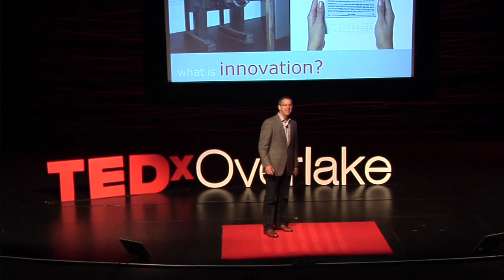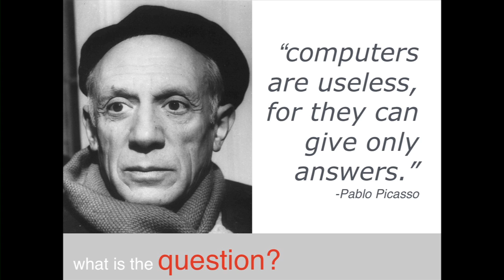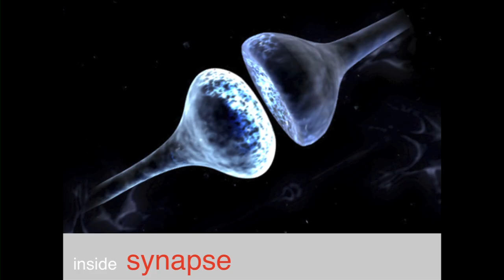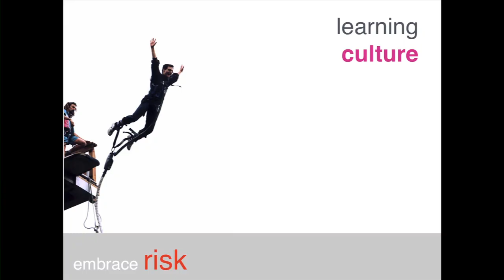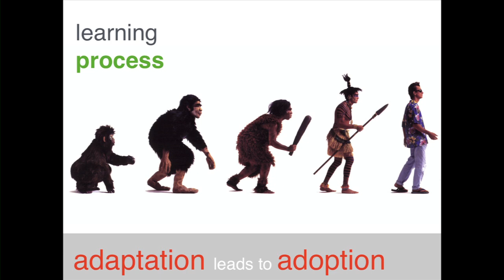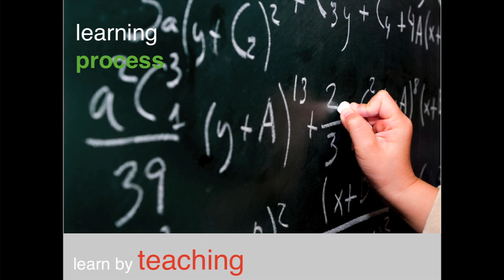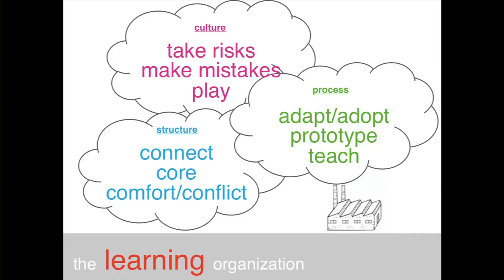TEDxOverlake - Scott Bright - Learning for a Living: Inside an Innovation Factory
Scott spent the first years of his engineering career designing Sterling Engine systems for NASA and medical electronics technologies for a variety of innovative companies like Heartstream, Physio-Control, and Philips Medical.   Having always been an entrepreneur at heart, Scott co-founded Synapse Product Development a decade ago to provide world-class engineering know-how for brands like Nike, Philips, Samsung, Disney, TomTom and GE.  Scott holds multiple patents, a B.S. in Electrical and Computer Engineering from Ohio University, a Masters in Technology Management and an MBA from University of Washington Bothell. Scott lives on a micro-urban-farm with his wife, two daughters, four chickens and one dog.